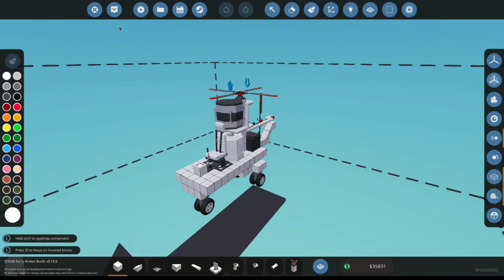[FR Linux] Stormworks #2 Premier prototype d’hélicoptère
Premier essai de construction d’hélicoptère. Les débuts promettent une belle courbe de progression, du genre qui ressemble à une falaise à pic avec un vent violent et de la pluie grelante.